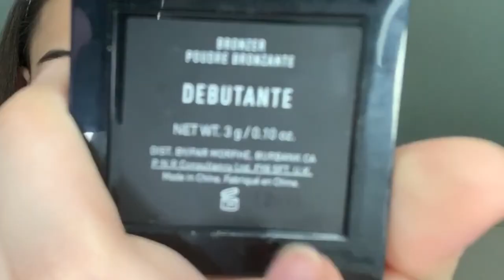How To Catfish 101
Hope y’all liked this vid, it took FOREVER to upload it cause i was hesitant of i should or not but it’s whatevs i liked it and had fun doing it sooo here you go🥰